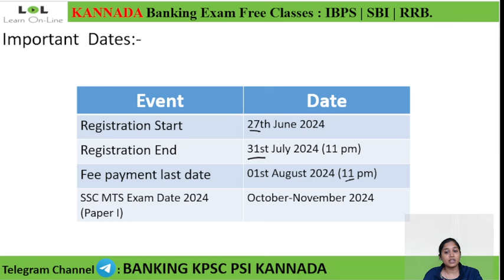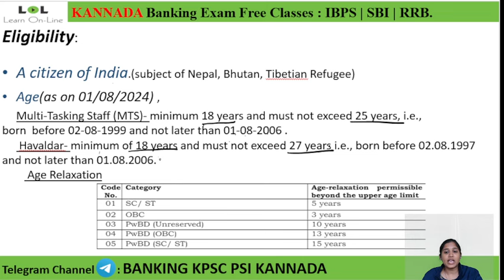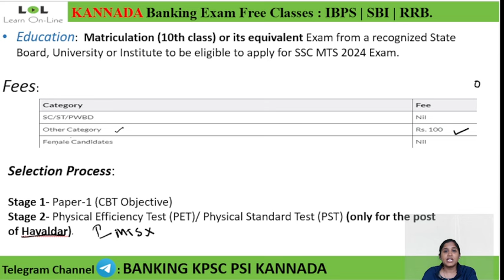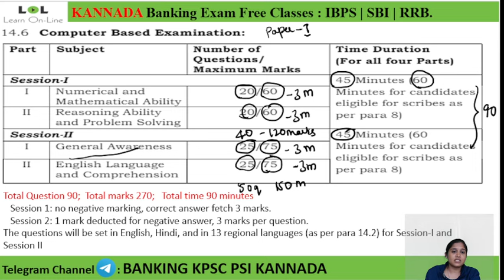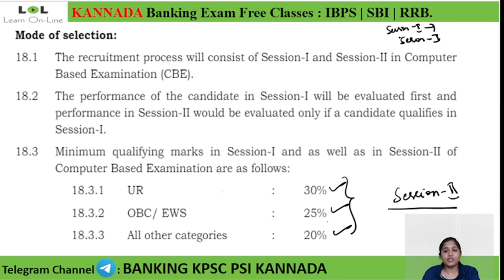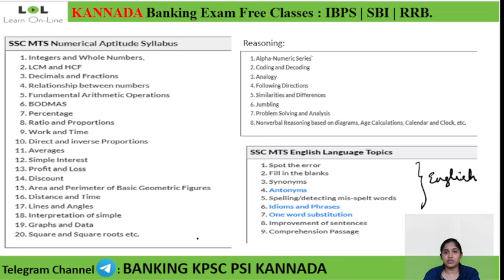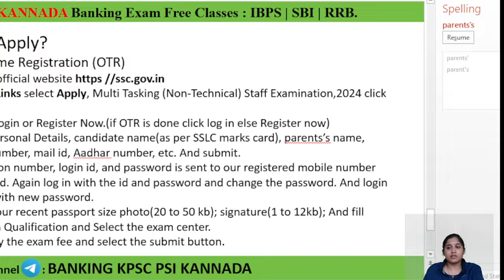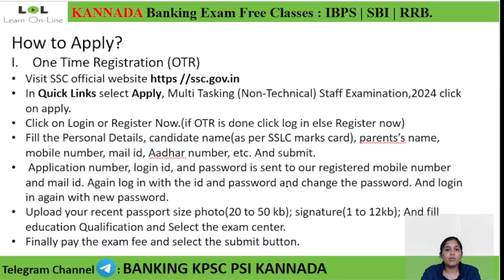SSC MTS New Vacancy 2024 | Notification Out | Learn On-line | LOL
SSC MTS New Vacancy 2024 | Notification Out | SSC MTS 2024

Join Learn On-Line for Top-Notch Banking, SSC, and Railways Exam Preparation!

As Karnataka’s leading institute, we offer extensive classes and resources to support your journey until you secure a government job.